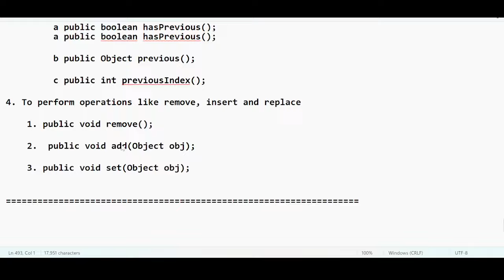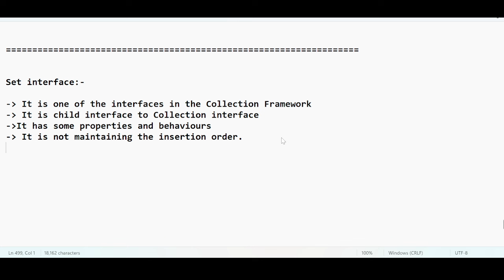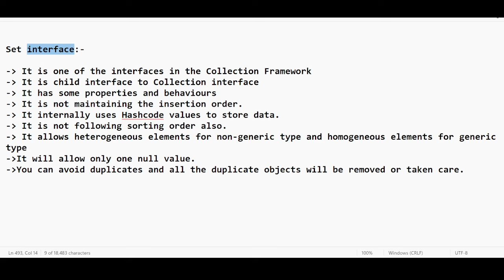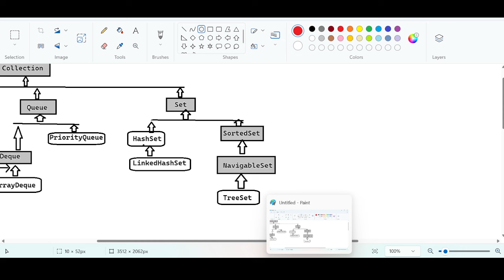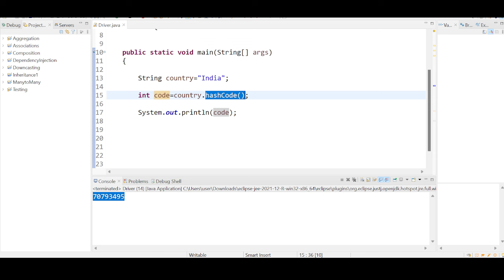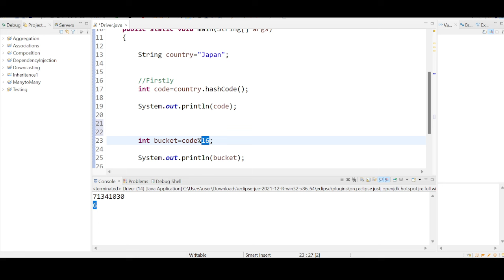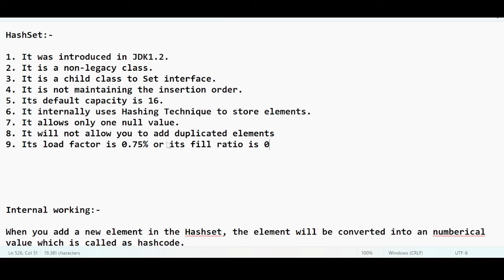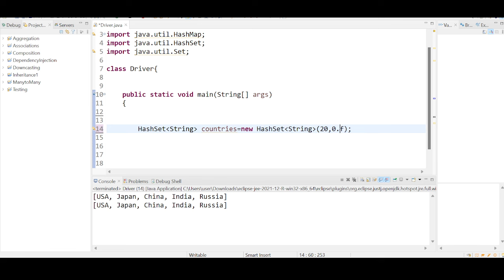Collection FrameWork Series - Set interface and HashSet class- Explained in detail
You can learn Java with me as the Java Programming language is being made easily.  It would take  a period of minimum three months and maximum 6 months to master Java. I would recommend you to watch all my videos to crack any software interviews that would require Java Programming language as a primary skill.

Set interface:-
1.It is one of the interfaces in the Collection Framework
2. It is child interface to Collection interface
3. It has some properties and behaviours
4. It is not maintaining the insertion order.
Note:- LinkedHashSet which is the implementation class of the Set interface maintains Insertion order.
5. It internally uses Hashcode values to store data.
6. It is not following sorting order also.
    Note:-SortedSet,NavigableSet and TreeSet they follow sorting order.
7.  It allows heterogeneous elements for non-generic type and homogeneous elements for generic type
Note:-SortedSet,NavigableSet and TreeSet they always allow Homogeneous elements
8. It will allow only one null value.
Note:-SortedSet,NavigableSet and TreeSet they will not allow null value at all.
9.You can avoid duplicates and all the duplicate objects will be removed or taken care.

HashSet:-
1. It was introduced in JDK1.2.
2. It is a non-legacy class.
3. It is a child class to Set interface.
4. It is not maintaining the insertion order.
5. Its default capacity is 16.
6. It internally uses Hashing Technique to store elements.
7. It allows only one null value.
8. It will not allow you to add duplicated elements
9. Its load factor is 0.75% or its fill ratio is 0.75 %
10. It is non-synchronized in nature
11. It is high in performance.
12. It is not a thread safe.
13. It cant be used in Multithreaded environment.
14. Data consistency is not maintained.
15. It is used for frequent search operations.
Constuctors:-
1. public HashSet();//16
2. public HashSet(int capacity);//own size
3. public HashSet(int capacity,float loadFactor);